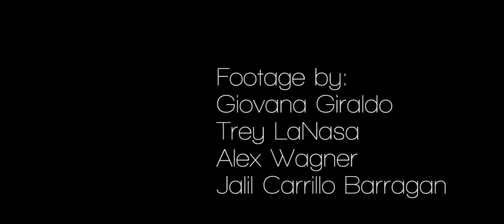UF in Mérida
A montage of clips from my summer abroad experience in Merida, Mexico with the Lombardi-Stamps scholarship program at the University of Florida.